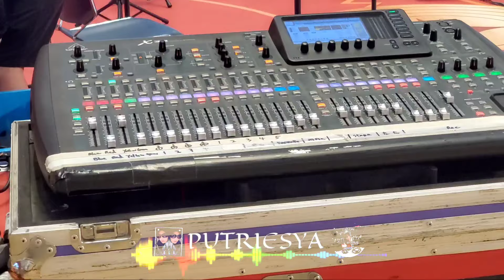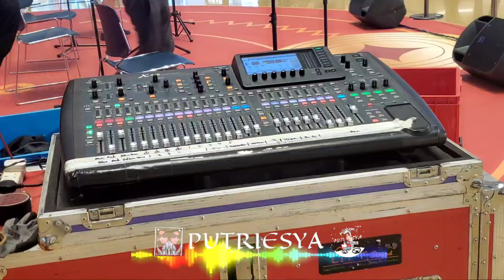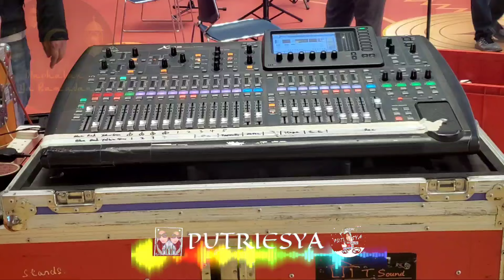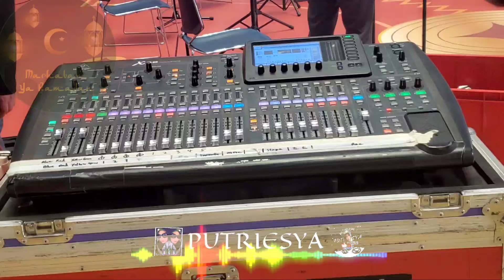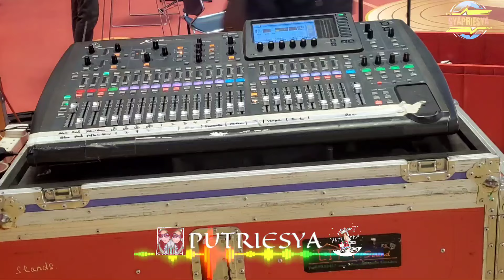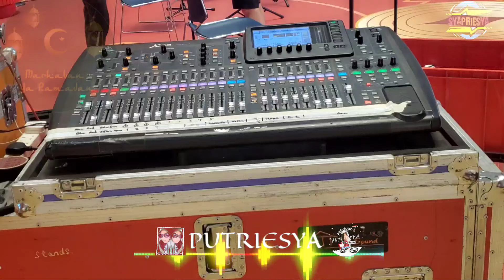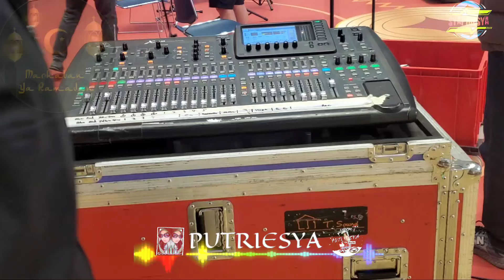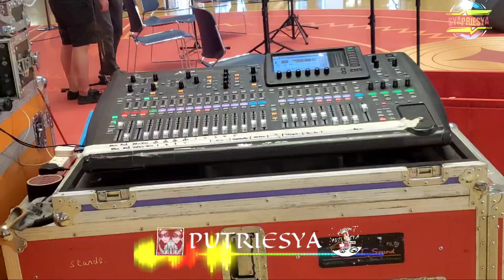DJ RAMADHAN X RAMADHAN TIBA || SPESIAL BULAN RAMADHAN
❌WARNING❌
🔺️BAGAIMANA PUN YANG ORIGINAL TETAP YANG TERBAIK..
DUKUNG DAN SUPPORT JUGA YANG ORIGINAL NYA EA🆗️
TERIMAKSIH 🙏🙏🙏

JUDUL ^RAMADHAN

VIDEO ^ PUTRIESYA

HAII SEMUA SAHABAT ONLINE KU
Q PUTRIESYA...

HANYA UNTUK MENGISI WAKTUKU YANG LUANG SAJA.

SELAMAT MENIKMATI SEMOGA
BISA BERMANFAAT DAN BISA MENGHIBUR...

Gaissss...
JANGAN LUPA SELALU BERSYUKUR EA TEMAN2..

SAAT DALAM PERJALANAN di MANAPUN ITU , BAIK MELALUI DARAT..LAUT MAUPUN UDARA, LAGU LAGU SHOLAWAT SANGAT PAS DAN COCOK MENEMANI PERJALANANYA. SHOLAWAT MERDU , SHOLAWAT PENYEJUK HATI, PENENANG JIWA
OBAT GALAU...
 BEGITU PAS SEKLI.
BEGITU JUGA SAAT BERISTIRAHAT SANTAI SANGAT PAS SEKLI MENDENGARKAN DAN MENIKMATI SAJIAN KUMPULAN LAGU LAGU SHOLAWAT MERDU VERSI DJ REMIX.

DJ religi sholawat terbaru nonstop sangat enak sekli d NIKMATI saat santai sambil mendengarkan
Dj sholawat nya bikin adem di hati.

dukung selalu channel ini dan terimakasih 🙏🙏🙏
support nya ea GESS 🆗️
jangan lupa di sawer juga eaa eaa ea

dj ramadhan terbaru 2024, dj ramadhan, dj ramadhan tiba, dj ramadhan maher ZAIN, dj ramadhan tiba, dj ramadhan di hati, dj ramadhan di hati MAHER Zain,
dj remix sholawat slow bass terbaru, dj sholawat, dj sholawat TERBARU 2023,dj sholawat full album NONSTOP remix PUTRIESYA,
dj religi nonstop full album ramadhan,
dj religi sholawat remix, dj, dj remix, dj musik, musik dj remix, full album remix syapriesya,
dj takbiran, dj rakbiran 2023, dj rakbiran 2022, dj takbiran 2021, kumpulan DJ takbiran, full album takbiran TERBARU slow remix full bass,